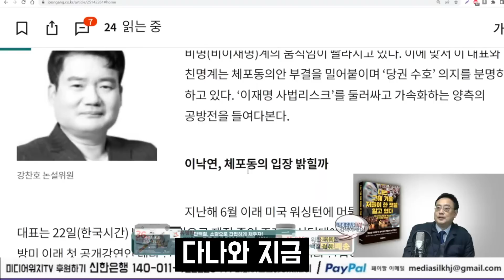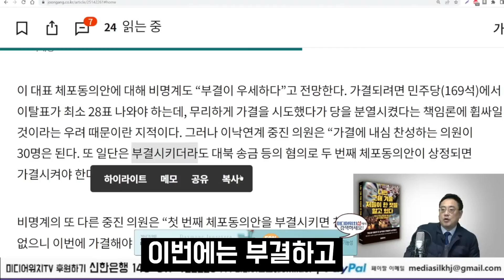드디어 등장한 이낙연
* 미디어워치 공식 후원계좌 (변희재 대표 고문 소속)
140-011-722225 (신한은행, 예금주 : ㈜미디어실크에이치제이)